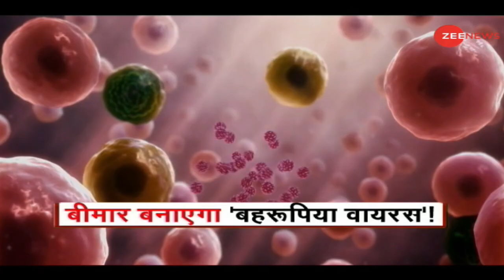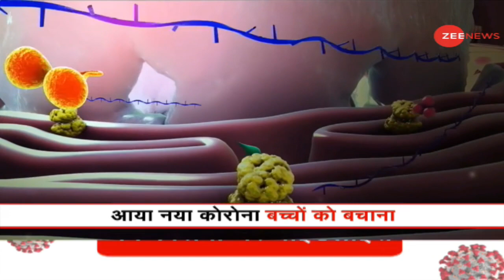Coronavirus India Update | New Covid 19 Strain can be Dangerous for Kids | Britain | News in Hinidi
Coronavirus India Update | Coronavirus Mutation | Hours after the United Kingdom Prime Minister Boris Johnson announced that the new variant of coronavirus spreading in the country is 70 per cent more infectious than the original, a growing list of countries, including India, have closed their borders with the country. Here's all you need to know about the new variant.The world is trying to find a bite of coronavirus. Between the vaccine and the preparation of treatment, there has been news that a new type of virus of corona is also spreading. However, the change in virus is a normal process and there is no evidence that its symptoms will be more dangerous than before. But scientists are trying to find out about this new enemy. Another apprehension is whether the corona vaccine will be effective on this new type of virus.